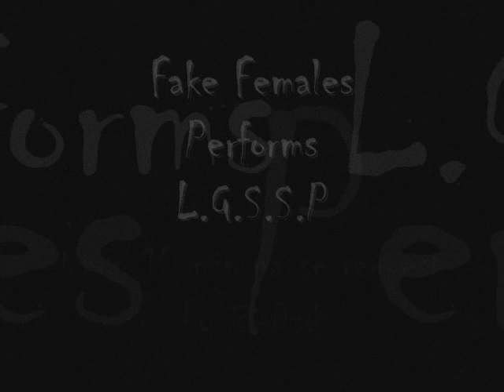Fake Females LIVE @ Lufthavna, Oslo Rock City 1999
The unforgettable Norwegian punk rock act Fake Females reunites and performs the classic party buster "Let's go smoke" at a birthday bash at Grünerløkka Lufthavn in Oslo 1999. Filmed and edited with love and affection by El Prezidente ZombieDad The First and Only.